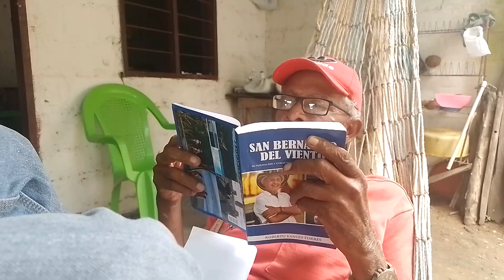Francisco Barón torres lee el libro de Roberto yance donde mencionan su biografía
informe Francisco Javier Baron Mercado